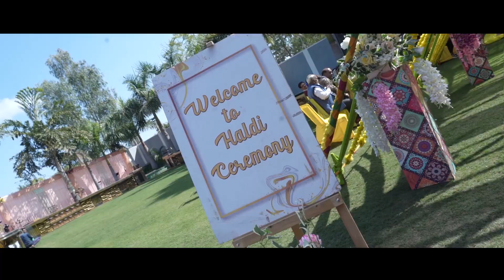II BEST WEDDING highlight||NEHA & ANURAG || SATYAM TIWARI PHOTOGRAPHY